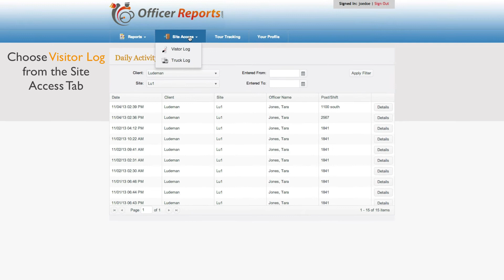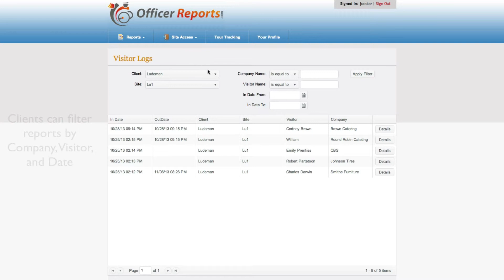New Visitor Log Software Features! Version 3.0 is Here!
OfficerReports.com has introduced version 3.0 of our popular Visitor Log Software.  New features include:

     -Customized Lists
     -GPS Verification
     -Branded Reports
     -Print Functionality
     -and more...

OfficerReports.com's Visitor Log feature allows security officers to record which vendors or visitors are on property at any given time.  Once a visitor has been logged in, that information can be viewed by the client in real time.

for more information on our services.